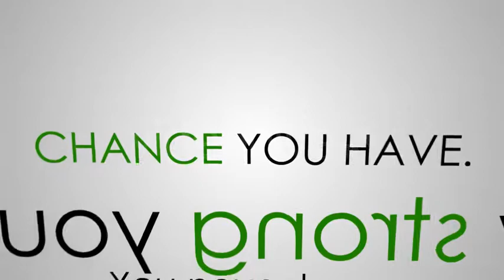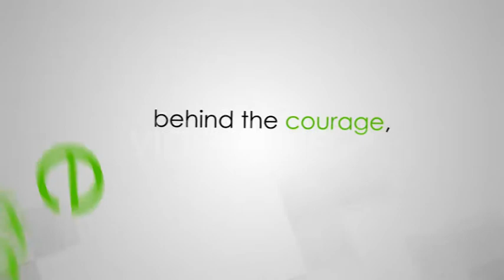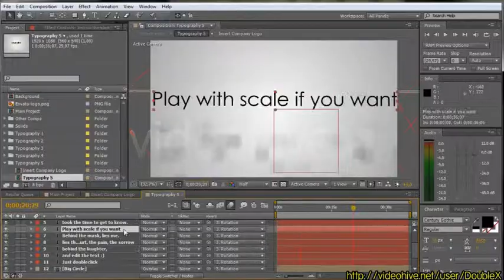After Effects Project Files Quotes Typography Pack V1 VideoHive